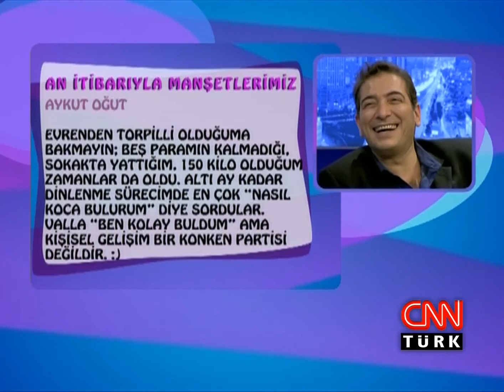Ayça Şen: "Radyo benim altın bileziğim" - Burada Laf Çok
Burada Laf Çok Konukları: Burhan Öçal, Ayça Şen, Aykut Oğut, Hakan Eren